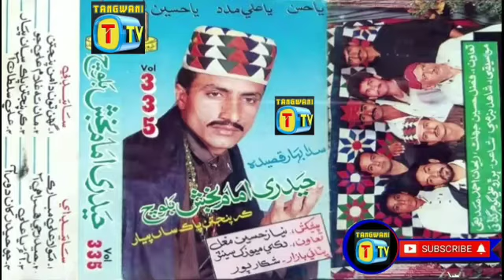Imam Bux Baloch vol 335